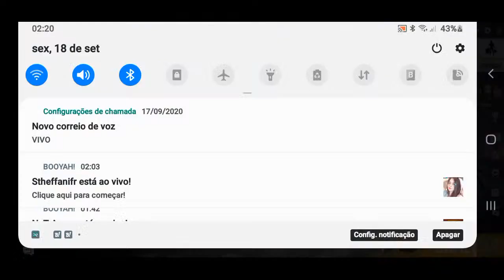free fire mobail